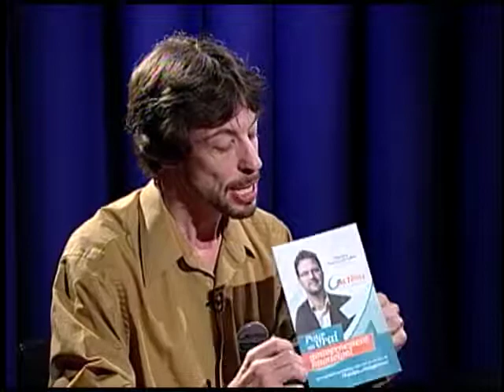Parole à l'élu Spécial Élections 8 octobre 2013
Invités: Luc Montreuil, Marc Carrière et Roland Frenette, les trois candidats au poste de conseiller dans le district Masson-Angers.